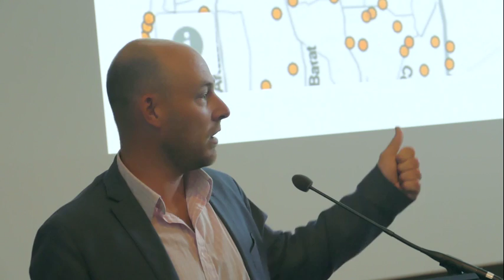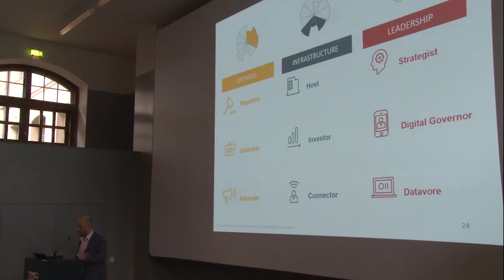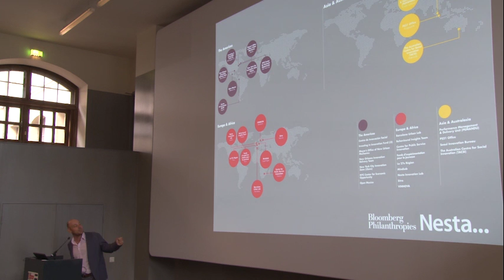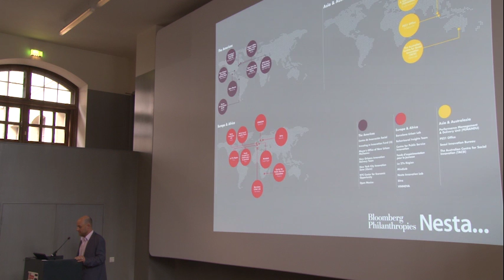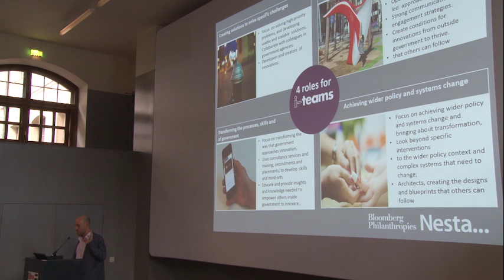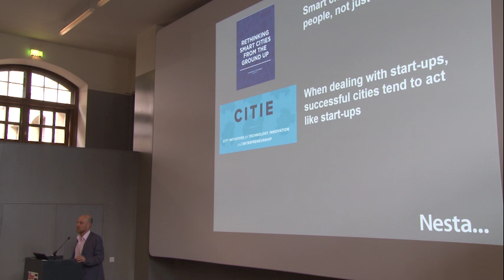Helsinki Design Week 2015 - Time Machine: The Seminar 8.9.2015 Brenton Caffin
In 2015, Helsinki Design Week’s theme was “Time Machine”. The festival’s main seminar focused on design’s potential to forecast, envision and make futures.

The seminar was organised by Helsinki Design Week in partnership with Design Driven City and Aalto University and supported by the Ministry for Foreign Affairs of Finland, the Embassy of the Kingdom of Netherlands, the National Museum of Finland and Kanresta.

The speakers included Brenton Caffin (UK), Director Innovation Skills, NESTA.

Brenton is Nesta’s Director of Innovation Skills, leading Nesta's work to help people and organisations get better at innovating for the common good. Brenton is an innovative and strategic thinker and regularly presents to and advises national and global organisations, including UN agencies, on a wide range of issues relating to social and public sector innovation. He is an advisor to the Adelaide Festival of Ideas and former board member of the global Social Innovation Exchange and the Institute for Public Administration Australia. From 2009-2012, Brenton was the founding CEO of The Australian Centre for Social Innovation, and previously held executive positions with the South Australian Department of the Premier and Cabinet, Government Reform Commission and WorkCover. He began his career in the Australian Department of the Prime Minister and Cabinet, later consulting to Australian and British governments on public policy, performance improvement and change management. Brenton was also previously seconded to the Home Office Strategic Policy Team. Brenton has degrees in economics and international relations and a Master of Public Administration from Flinders University, where his research focused on public sector innovation.